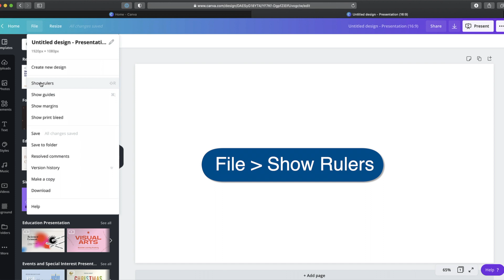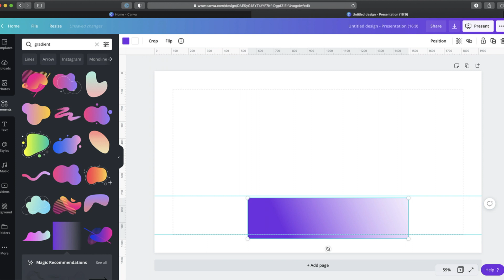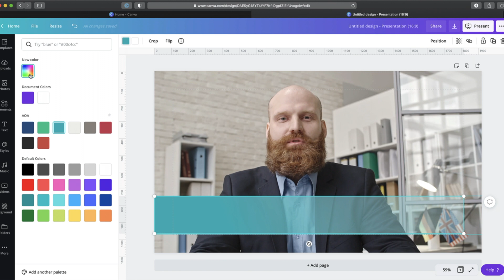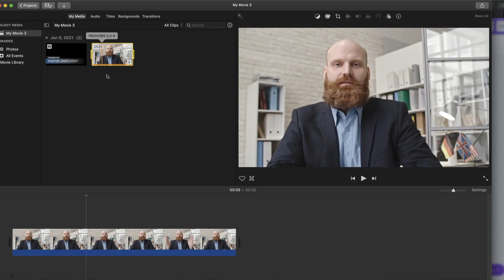How to Create AMAZING Lower Thirds in Canva | Canva Tutorial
Create simple lower third graphics in Canva with amazing results. This tutorial uses a 1920x1080 screen size for a simple drop-in style overlay graphic. I'll show you how to use some reference backgrounds for a better visual reference too. Use these graphics in iMovie, Adobe Premier, and FinalCut Pro.

QUESTION: Type in the comments what lower third projects are you working on.

⏱️Timecodes⏱️
00:00 - Create AMAZING Lower Thirds in Canva
00:32 - Create a design in Canva
01:15 - Creating a Lower Third Graphic in Canva
01:59 - Modify your Lower Third
02:31 - Download Your Lower Third
03:04 - Example Lower Third in iMovie
03:22 - Simple Organization Tip
03:46 - Lower Third Bonus - Free Canva Template

The mission of Always On Art is to help you design better together.

LED Lighting Kit
Light Soft boxes Kit
Apple iPhone 12
Mic Stand
Backdrop Stand

🎁 Gift Ideas for Designers:
Apple AirPods

Drawing Tablet Mac/Pc

Samsung External Storage Portable

Sony a7iii Camera Bundle Kit

Gimbal Stabilizer for Camera